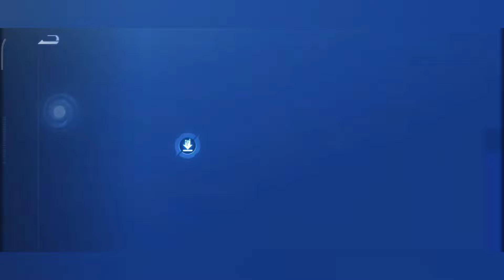PENGUMUMAN RESMI SKIN JUJUTSU KAISEN X HONOR OF KINGS GLOBAL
Bantu channel ini agar berkembang

Youtube : Android Let's Play official